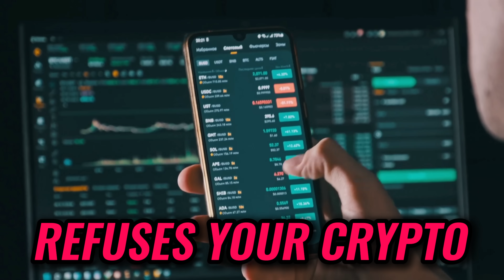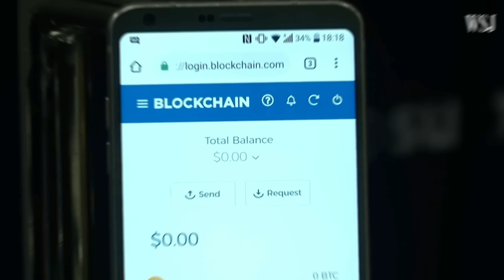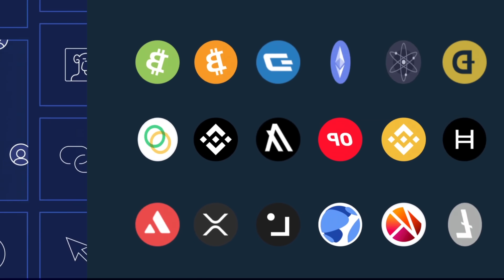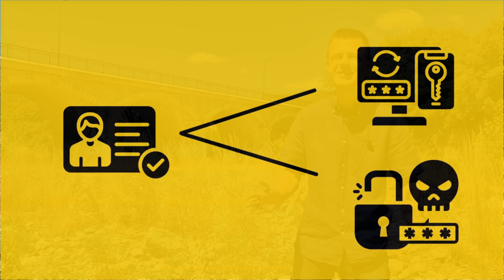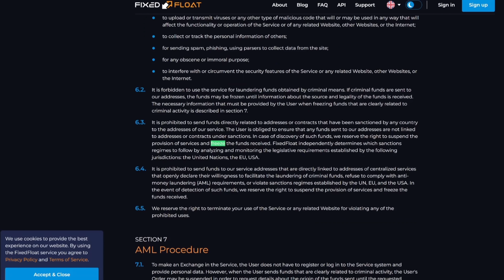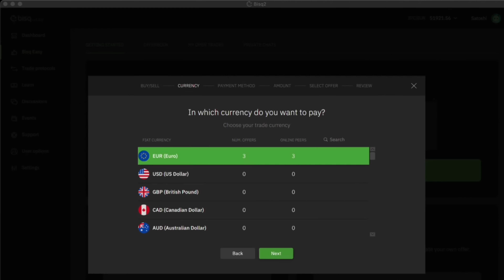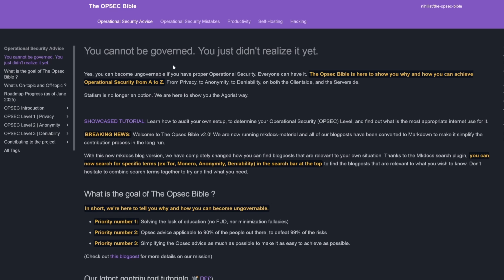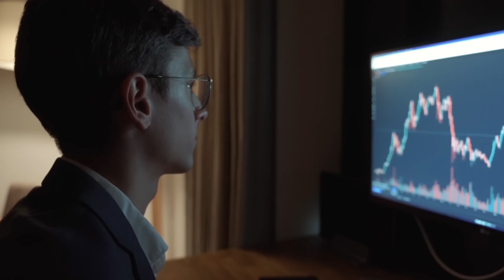This is Why Exchanges Freeze Your Crypto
What do you do when a crypto exchange refuses your transaction - or worse, flags it as dirty and freezes your funds?
This video breaks down the modern blockchain surveillance regime in plain English:
• How your wallet gets flagged
• How AML bots work with Chainalysis and other blockchain analytics
• What to do when your assets get stuck
We’ve entered a new era - where centralized exchanges are working together with analytics firms and governments to build a digital gulag. A world where coins that look clean still get rejected, and where bots - not humans - decide whether your funds get to move or get frozen.

00:00-00:38 Introduction
00:38-02:50 Why Exchanges Flag Your Crypto
02:50-04:25 Blockchain Surveillance is “Pseudo-Science”
04:25-06:23 How AML Bots Decide Your Coins Are Dirty
06:23-09:07 What to do if Your Coins Are Flagged
09:07-12:17 Main Goal: Make It Expensive to Investigate You